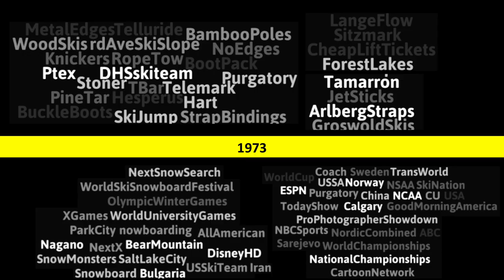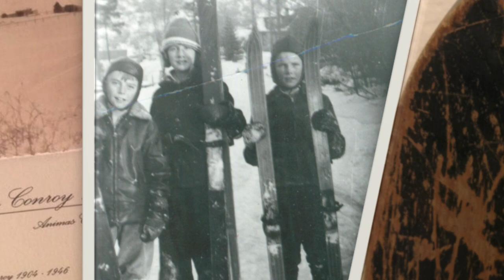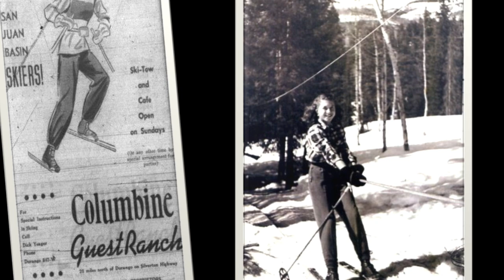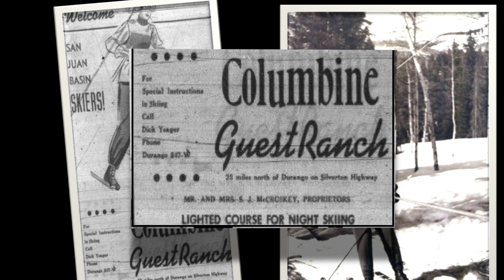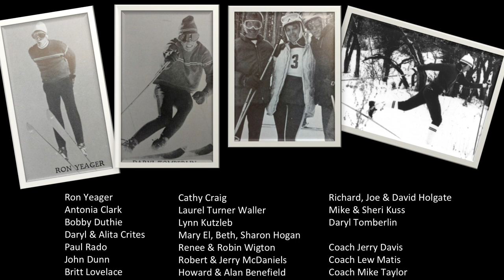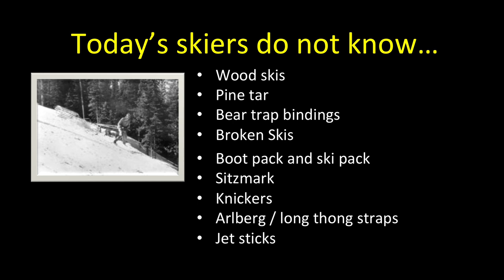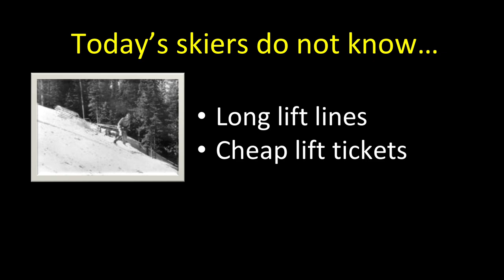Jack Turner talks about skiing in the San Juans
Jack Turner is a 5th generation Durango local who learned to ski on Coal Bank Pass, which was popular for premier powder skiing before Purgatory Ski Resort was built. On Purgatory’s opening day in 1964, Jack and his family were there with other excited skiers, most whom had never ridden a chairlift. Countless hours were spent at Hesperus and Third Avenue Ski Area (the original name locals used for Chapman Hill.) Jack competed on the Durango High School Ski Team, was a 7-time NCAA champion and All-American at the University of Colorado, and a member of the U.S. Ski Team. He served as ABC Television’s expert commentator for Nordic skiing at the 1984 Olympic Winter Games and was the first person kicked off the Salt Lake Olympic Committee.